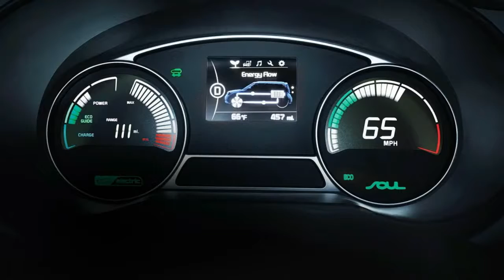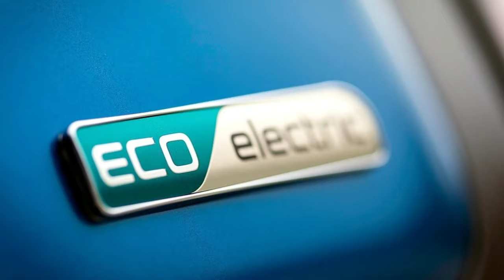Kia Soul EV Gets Larger Battery, Improved Range For New MY